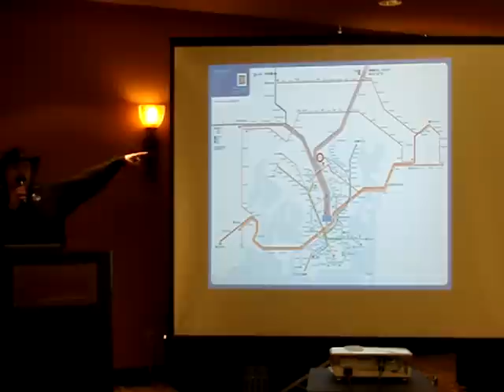SMOFCon 32 Fannish Inquisition: Helsinki in 2017 Worldcon Bid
Presentation by the Helsinki in 2017 Worldcon bid at SMOFCon 32, the annual SF/F genre conrunners conference, December 6, 2014, in Manhattan Beach, California.